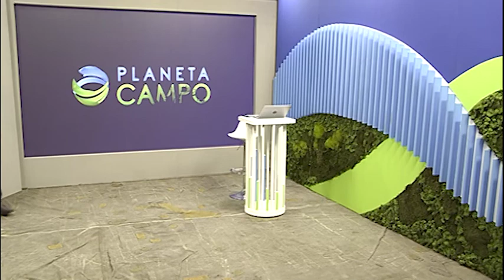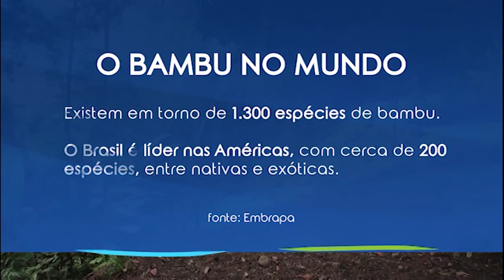Bambu gera renda para produtor rural | Planeta Campo - 01/09/2021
Em Atibaia, interior de São Paulo, há cinco anos uma bambuzeria utiliza 90% da planta para produzir artigos de decoração e utensílios para casa. Segundo o diretor geral da empresa, João Paulo Gasparini,  o bambu é uma planta muito inteligente e  ela já tem a sustentabilidade no seu DNA.

Acompanhe o Planeta Campo diariamente no Canal Rural, às 12h e o Planeta Campo Entrevista às quartas-feiras, 18h45.

Canal Rural na TV:
NET: 185 e 685
Sky: 164
OiTV: 179
ClaroTV: 185
Parabólica Analógica: banda C na Star One C2
Parabólica Digital: Star One C2